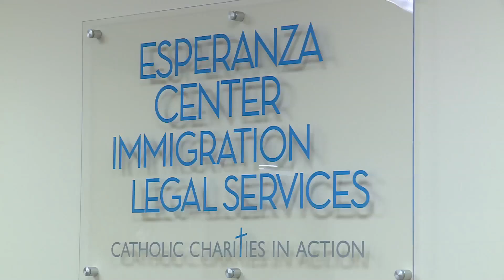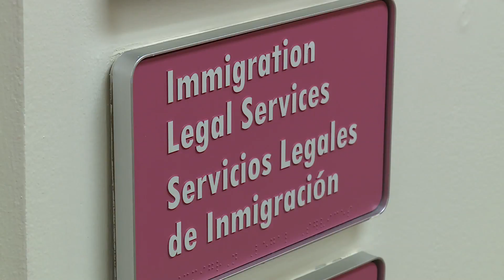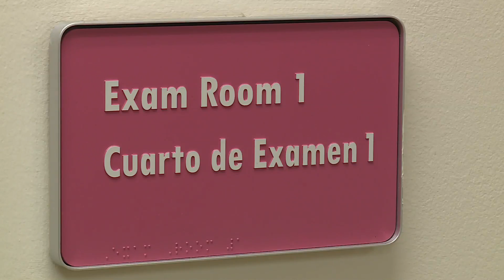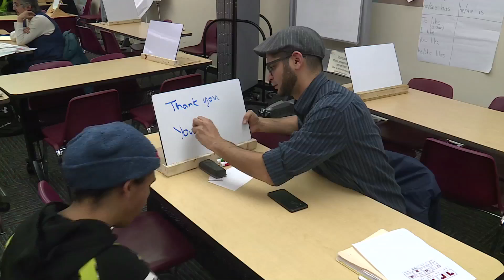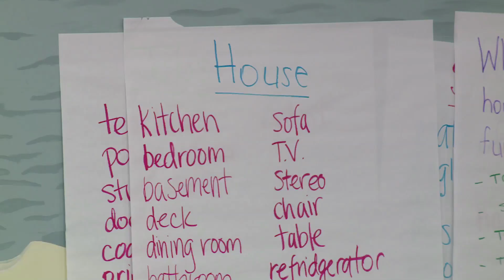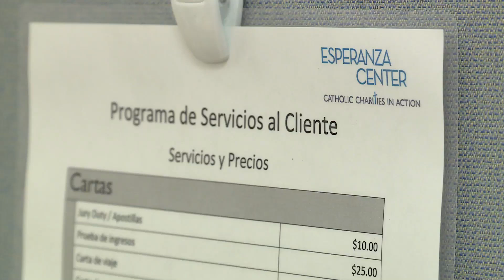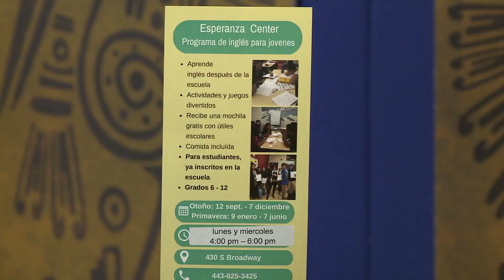Charlemos Juntos Febrero 2017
En este episode Alba charla Helany J. Sinkler, Gerente de Programa de Reunificación Familiar, Esperanza Center, Caridades Catolica.
Parte dos.